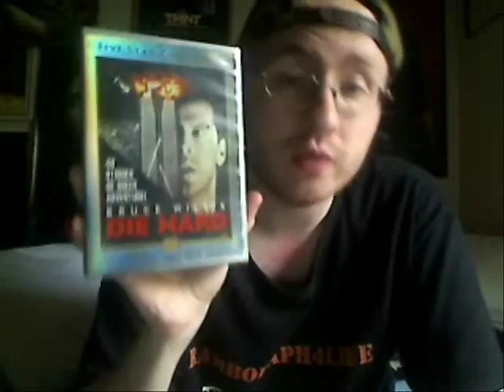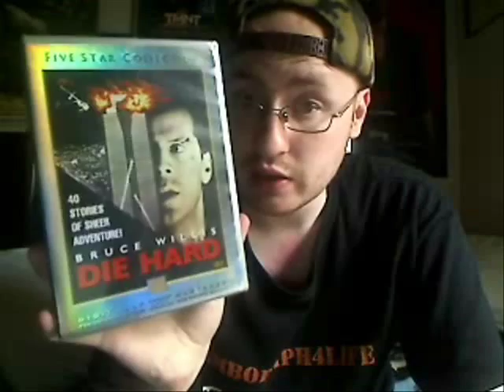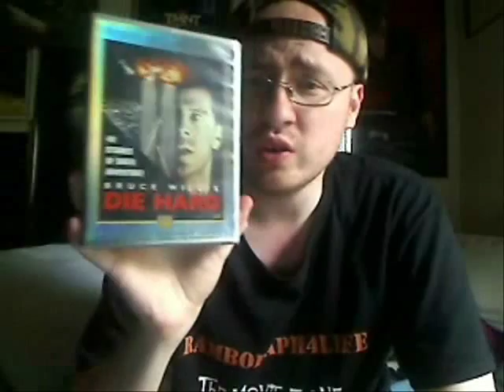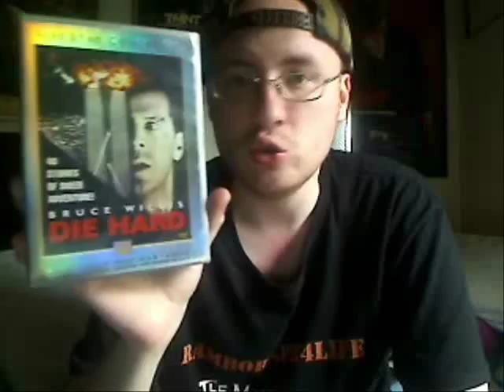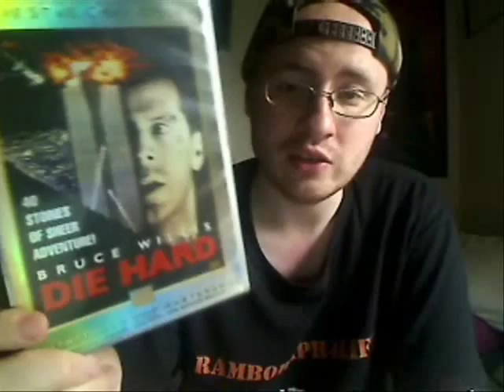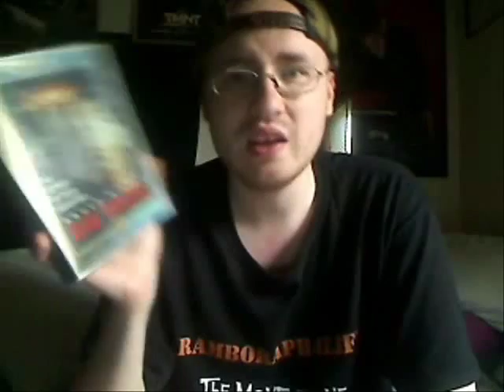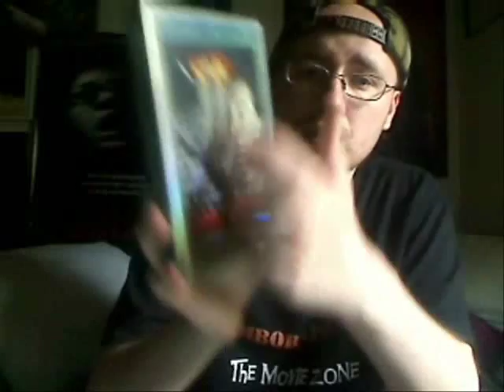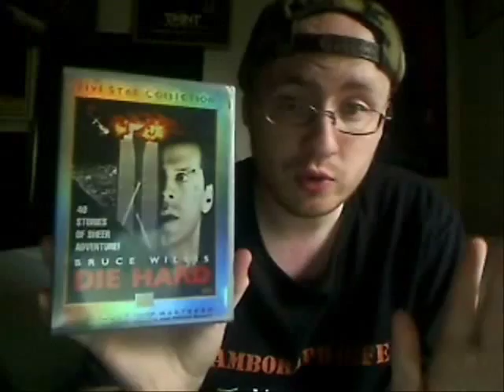Die Hard (1988) Movie Review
Die Hard is a 1988 American action film directed by John McTiernan and written by Steve de Souza and Jeb Stuart based on the 1979 novel Nothing Lasts Forever by Roderick Thorp.

Released on July 15, 1988, the film follows NYPD officer John McClane (Bruce Willis) as he takes on a group of highly organized criminals led by Hans Gruber (Alan Rickman) performing a heist under the guise of a terrorist attack, using hostages including McClane's wife Holly (Bonnie Bedelia) to keep the police at bay.

The film's success spawned four sequels; Die Hard 2 in 1990, Die Hard with a Vengeance in 1995, Live Free or Die Hard in 2007, and A Good Day to Die Hard in 2013.